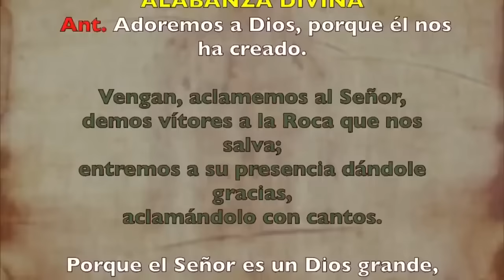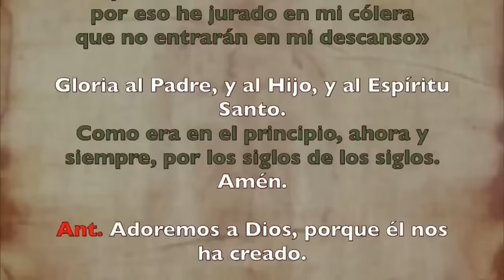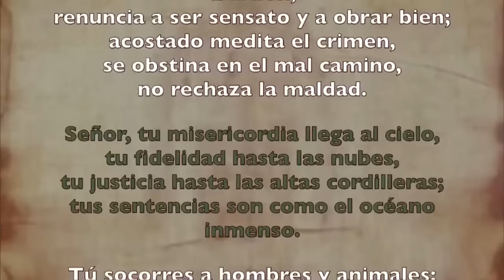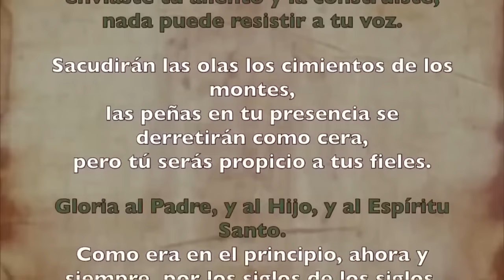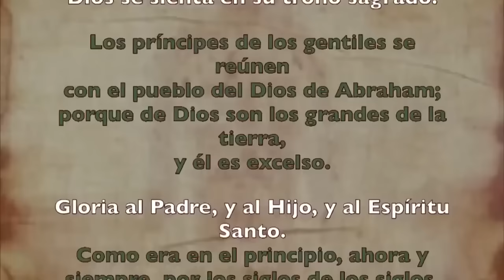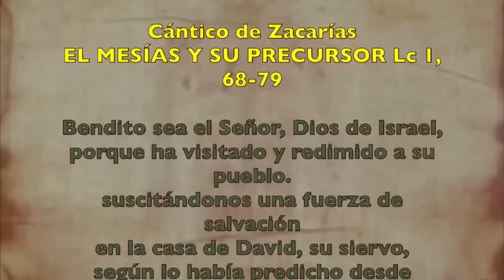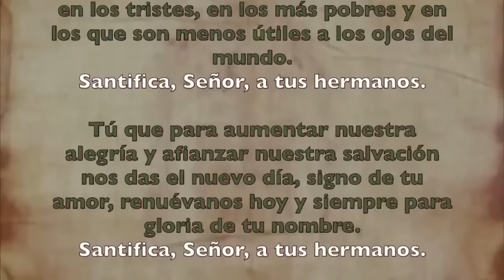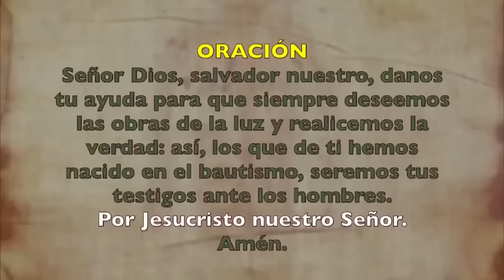Oración de la mañana (Laudes), MIÉRCOLES 31 DE JULIO 2024 I XVII del Tiempo Ordinario